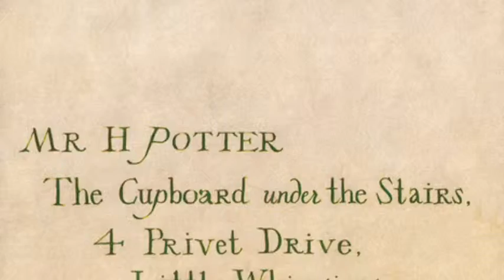Harry Potter And The Sorcerer's Stone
Cassidy